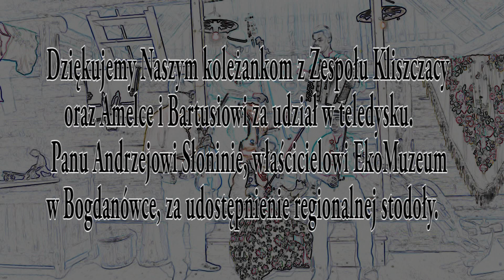KapelaTrzoski.Z ŻYCIA BIERZ !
Mamy to!!! Nasza najnowsza piosenka- Z ŻYCIA BIERZ !
Jest kolorowo, jest Kliszczacko, klimatycznie klikajcie Pozdrawiamy!
słowa: Wojciech Pęcek muzyka: Małgorzata Kosek, Wojciech Luberda, PIotr Brzezicki, Michał Brzezicki.